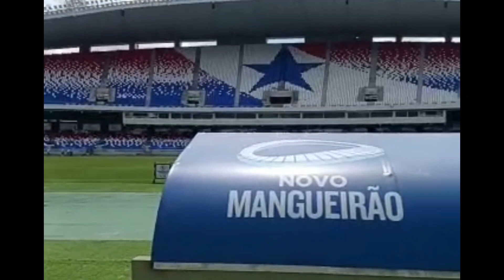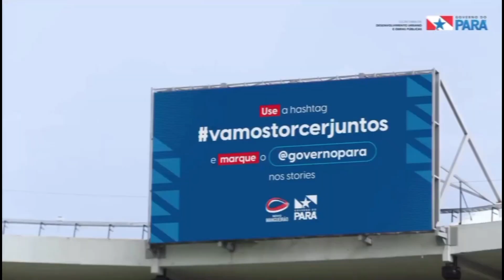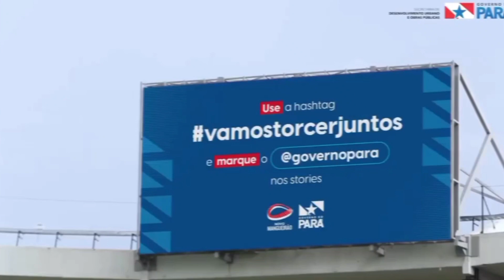NOVO ESTÁDIO MANGUEIRÃO - VEJA NOVAS IMAGENS DA INAUGURAÇÃO TESTE (MARÇO) 2023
NOVIDADES DA NOVA REFORMA

VÍDEO MÊS DE FEVEREIRO 2023

PÚBLICO DE 35 MIL PARA 50 MIL
RESTAURANTES
BANHEIROS E VESTIÁRIOS
GRAMADO NOVO
IMPRENSA
ESTACIONAMENTO AMPLIADO

Desculpe por qualquer erro, informação, imagem, som. estamos ajustando novamente as edições do Canal.

créditos imagens: TV Liberal/ Fotos: Nicksson Melo/ge Pará

Qualquer coisa na matéria podemos debater nos comentários. curta esse vídeo e um forte abraço!! comente agora mesmo!! e deixe a sua opinião..

nosso Instagram para opiniões e contato